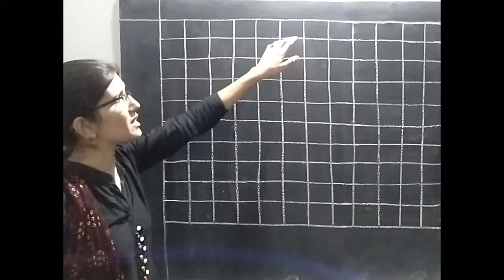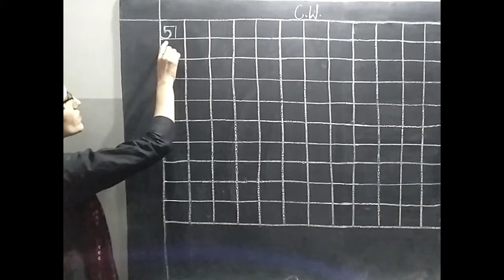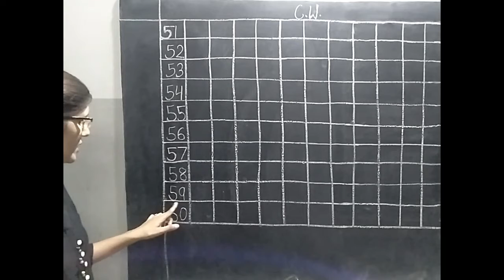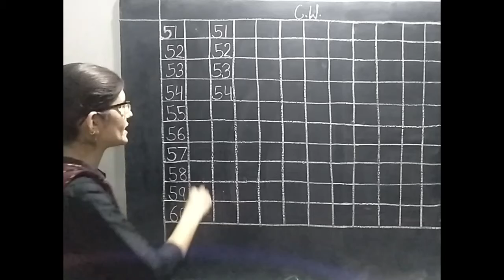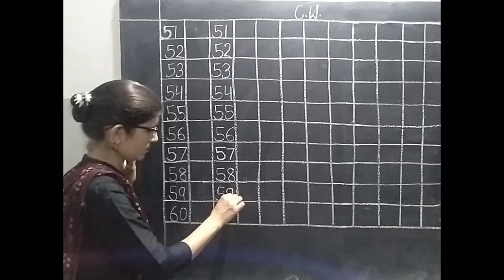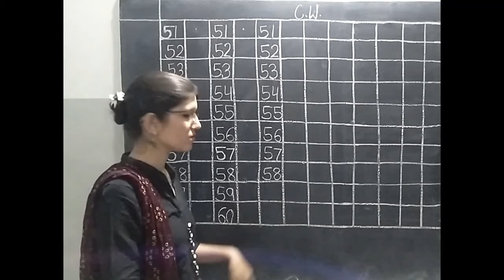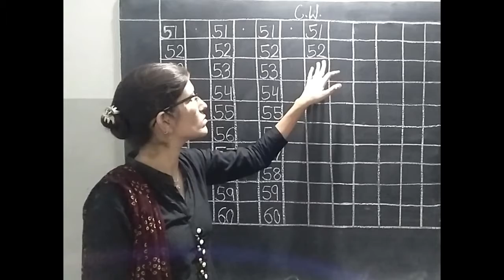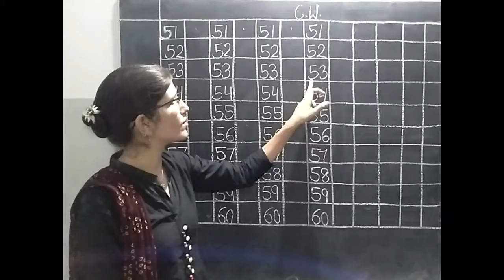Class U.K.G. Maths (Day 12)